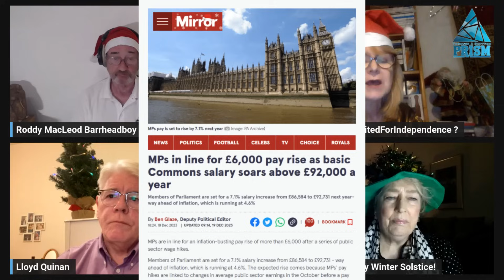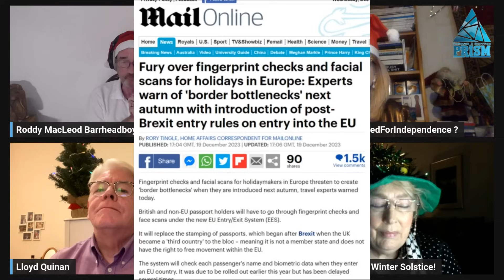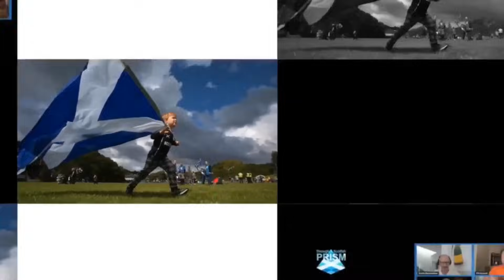Through a Scottish Prism - Self ID on a shelf Ho Ho Ho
Phil had a Silent Night, Roddy was ill but he had 3 wise guys to help him present the last show of the year and a Very Merry Christmas Prism